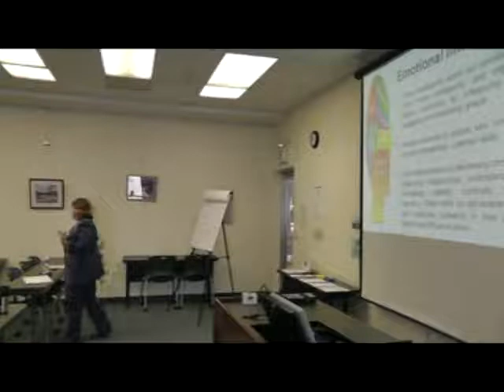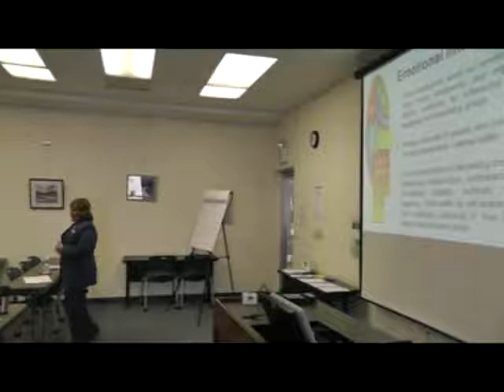Emotional Intelligence Stages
Emotional Intelligence in the workplace.  The higher the emotional intelligence in leaders the better they are leading their teams - defining what is emotional intelligence in the workplace